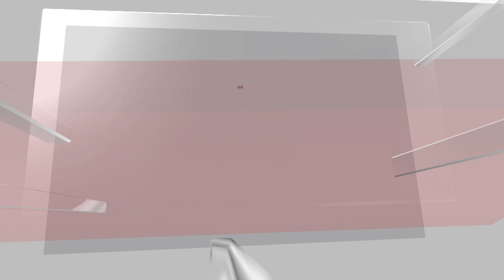Gaza News | Rising Malnutrition Puts Children’s Lives At Grave Risk In Gaza | English News | N18V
Amid ongoing hostilities following the Oct. 7 attack on Israel, as UNICEF continues to call for an immediate humanitarian ceasefire and the safe return of all hostages, food and safe water are scarce in the Gaza Strip and children are experiencing a sharp increase in malnutrition, according to a comprehensive new analysis released by the Global Nutrition Cluster, a group of UN and non-UN humanitarian organizations including UNICEF, the World Food Program (WFP) and the World Health Organization (WHO).

Such a steep decline in a population's nutritional status in just three months is unprecedented, globally.